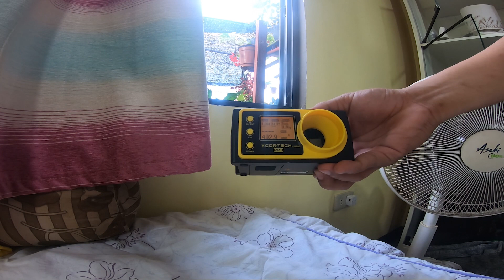lancer tactical m40a3 review and test fps